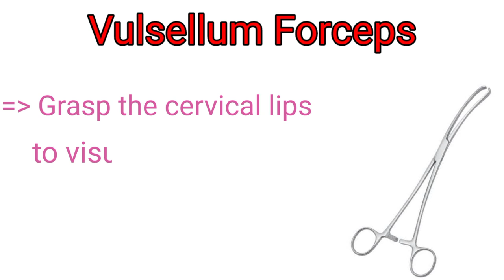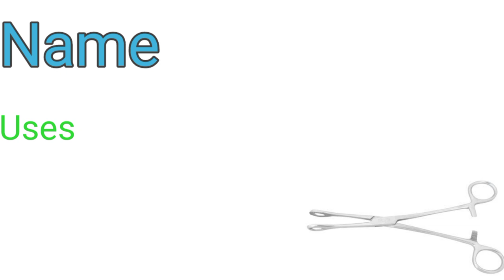IUD Instruments Tray || IUD Instruments With Names & Uses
In this video we are talking about IUD instruments with names and uses.